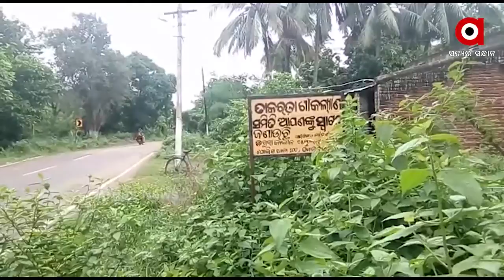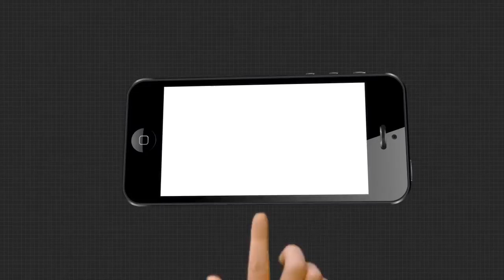ଲକଡାଉନ ବୁଡାଇଦେଲା ଚାଷୀଙ୍କ ବେଉସା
ଲକଡାଉନ ବୁଡାଇଦେଲା ଚାଷୀଙ୍କ ବେଉସା । ନଷ୍ଟ ହୋଇଗଲା ଲକ୍ଷାଧିକ ଟଙ୍କାର ମକାଚାଷ । ଯାହାକୁ ନେଇ ଦୁଃଖରେ ଭାଙ୍ଗି ପଡ଼ିଛନ୍ତି ଚାଷୀ । କାହାକୁ କହିବେ ଚାଷୀ. କିଏ ଶୁଣିବ ଚାଷୀଙ୍କ ଦୁଃଖ । ଏଭଳି ଦ୍ୱନ୍ଦ ମଧ୍ୟରେ ଦିନ କାଟୁଛନ୍ତି ଚାଷୀ